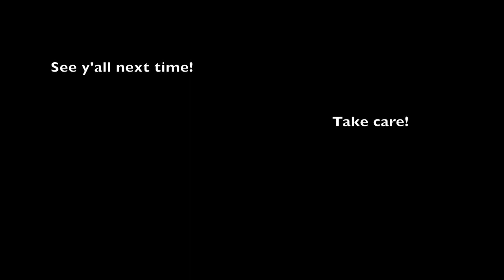France: the basics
First things first! here are the elementary things to know about this beautiful old country that France is. Enjoy!